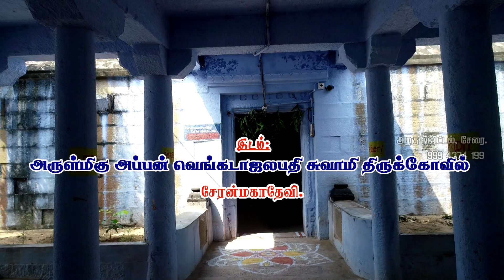அப்பன் வெங்கடாஜலபதி திருக்கோவில் ll தீர்த்தவாரி 2022 அழகு டிஜிட்டல்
Azhagu digital, Cherai